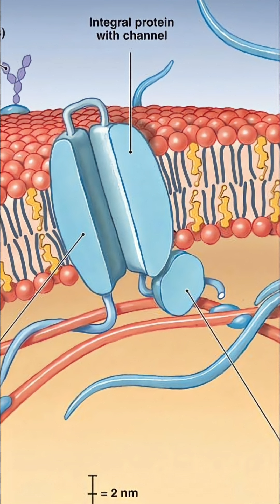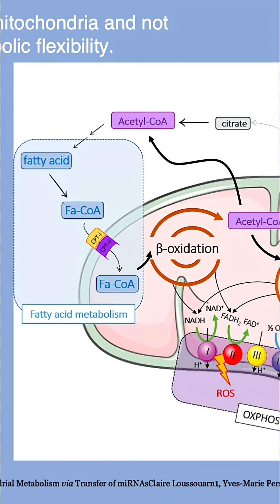Sugar & Viruses: The Hidden Link to Inflammation & Liver Damage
Discover how spike glycoprotein causes inflammation from viruses. Explore the role of sugars in cell membranes and the importance of fat as fuel for mitochondria. Learn why insulin resistance is linked to liver damage.